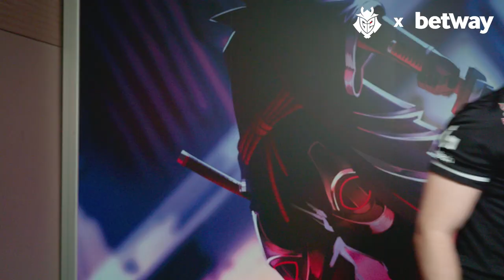What are the odds with Carlos | Presented by Betway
1 Carlos 100 Balls

What are the Odds? Presented by @Betwayesports